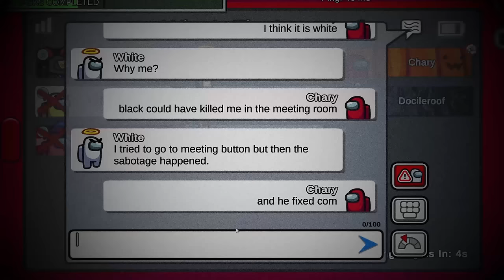Don't Summon CAPTAIN in Among Us, OR ELSE!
Don't summon Captain in among us or else! I summoned Captain from Gametoons and he went after me! Will I win?